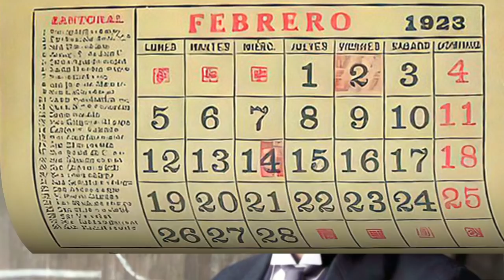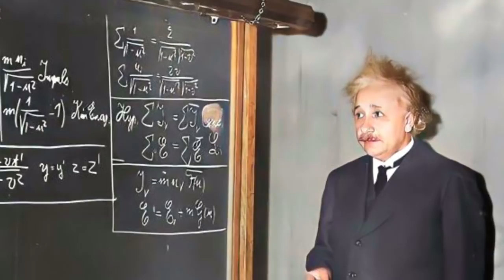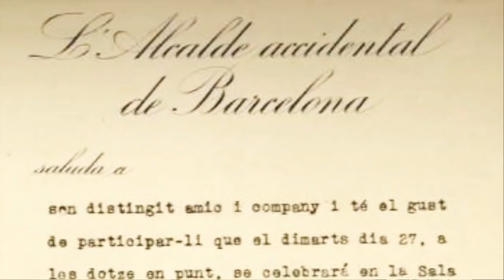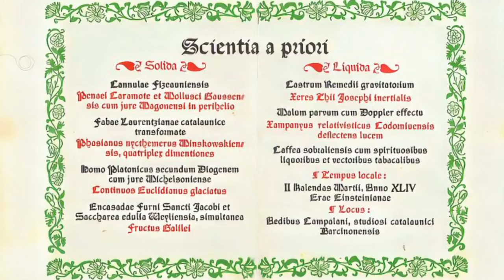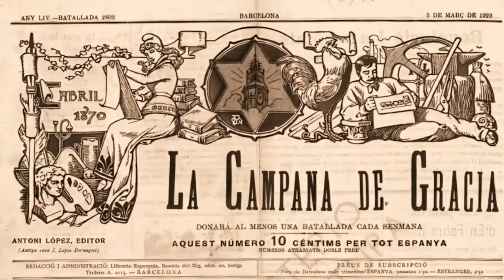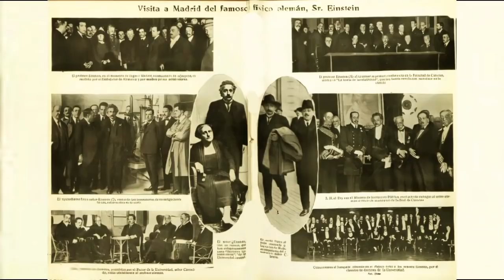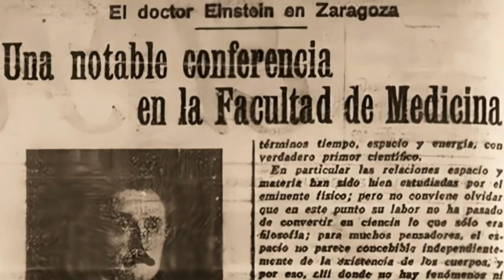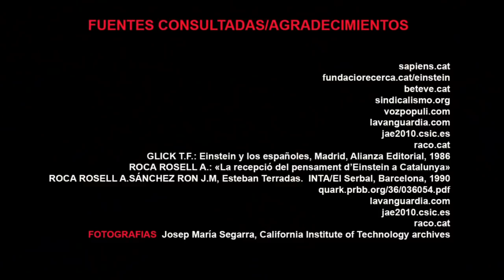EINSTEIN EN BARCELONA 1923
Albert Einstein y su esposa y prima Elsa, estaban a punto de llegar a España invitados para una gira de conferencias En Barcelona, Zaragoza y Madrid. Su visita pretendía dar un impulso a la comunidad científica española.

En la ciudad condal, su contacto era Esteve Terradas Illa, ingeniero que había dirigido la construcción del Metro Transversal y catedrático de Acústica y Óptica de la Universidad. Uno de los pocos catalanes que entendían y defendían con entusiasmo la Teoría de la Relatividad. … y en Madrid el contacto era Julio Rey Pastor

Iban a asistir a los Cursos Monogràfics d'Alts Estudis i Intercanvi  promovidos por el Consell de Pedagogia de la Diputación de Barcelona y el Institut d´Estudis Catalans .La finalidad de éstos cursos era poner en contacto a los estudiosos catalanes con científicos de prestigio mundial.

El 22 de febrero de 1923 llegaron a la estación de Francia, Albert Einstein y Elsa, su segunda esposa. Venían de Toulon (Francia)... nadie vino a recibirles pues al científico se le olvido poner un telegrama avisando de su llegada.
El matrimonio se dirigió al domicilio de Esteve Terradas Illa…pero no encontró a nadie en casa. La hija de Terradas había muerto hacía 5 días… Dejaron una nota bajo la puerta y fueron directamente a las ramblas para alojarse en el hotel “Cuatro Naciones”

Al día siguiente (23 febrero) los dirigentes socialistas Rafael Campalans, profesor de la  Escuela industrial  y Casimiro Lana Sarrate, ex profesor y técnico de la Hispano-Suiza, fueron a su encuentro.
Durante su visita estuvieron casi siempre acompañados por Campalans, Lana y Terradas pues los tres hablaban alemán y los tres habían conocido a Albert durante algunos de sus viajes de estudios en Berlín.  En la habitación del hotel encontraron al genio sentado sobre la cama tocando tranquilamente el violín.
Las autoridades habían alojado al matrimonio en el Hotel Colón.

Einstein tenía que impartir tres conferencias magistrales en la sede del Institut d´Estudis Catalans, entonces situada en el Palau de la Diputació, hoy Palau de la Generalitat. Por ello percibiría el sueldo que como científico, ganaba durante un año: 3500 pesetas.
El domingo 25 tenían programada una visita al monasterio de Poblet acompañados por Bernat Lassaletta y Ventura Gassol. Pararon en La Espluga de Francolí para comer, en la Fonda Ibérica, regentada por la familia Castells-Besora.

A las siete de la tarde, Einstein pronunció la primera de las tres conferencias previstas en la Sala de Sesiones del Palacio de la Diputación. . Los asistentes habían pagado 25 pesetas para poder ver al famoso físico en persona hablando en una mezcla de francés y alemán.…. Aunque casi nadie entendió nada …

El lunes 26 visitaron el monasterio de Sant Cugat y las iglesias paleocristianas y románicas de Egara (Terrassa). Iban acompañados de las autoridades locales y por el mismísimo presidente de la Mancomunitat, Josep Puig i Cadafach, quién había participado en algunas de sus campañas arqueológicas. Por la tarde Einstein dio su segunda conferencia y después fue agasajado con una cena organizada en el Hotel Ritz.

El martes 27 por la mañana visitaron dos colegios municipales: la Escuela del Mar (1921), una escuela experimental al aire libre para niños minusválidos y el Grupo Escolar Baixeras inaugurado un años antes (1922). Las dos escuelas levantadas por el del arquitecto Josep Goday.

A mediodía el científico fue nombrado huésped ilustre en una recepción en el Ayuntamiento. Por la tarde pronunció su tercera conferencia sobre las consecuencias filosóficas de la Relatividad En la Reial Acadèmia de Ciències i Arts.

Al acabar el acto accedió visitar la sede de la CNT En la calle Baixa de Sant Pere donde se entrevistó con Ángel Pestaña. Einstein intentó ser amable con el lider sindical y le recomendó que leyese a Spinoza.

Después se les agasajaría con una cena con científicos, políticos y diplomáticos en la residencia de Rafel Campalans, en la calle Rosellón 118, entre Enrique Granados y Aribau.
Amenizaron la velada el guitarrista Regino Sainz de la Maza. El Trio Barcelona y la soprano Andreua Fornells. La voz más brillante del Orfeó Català.